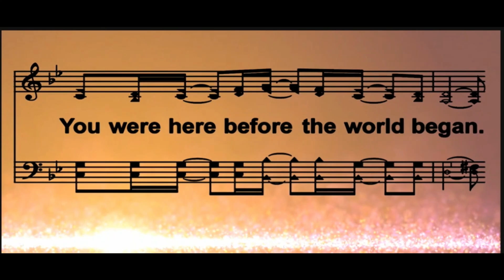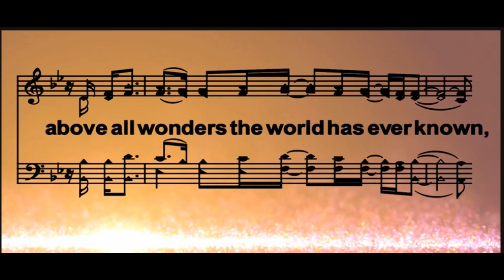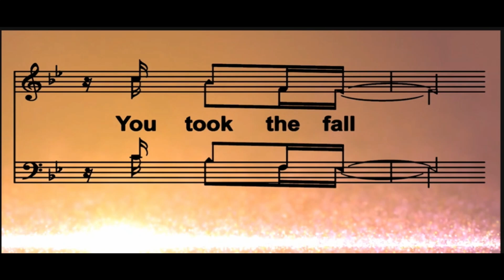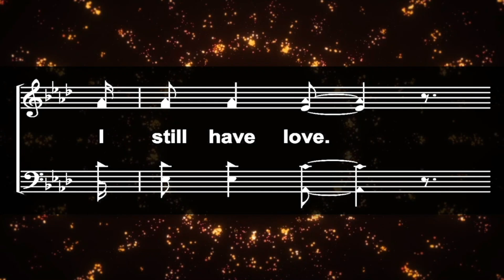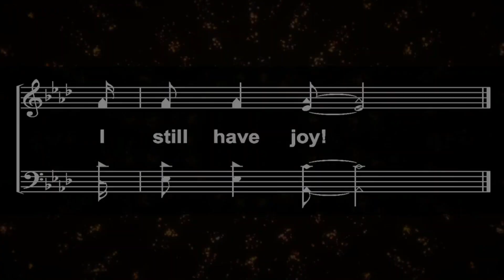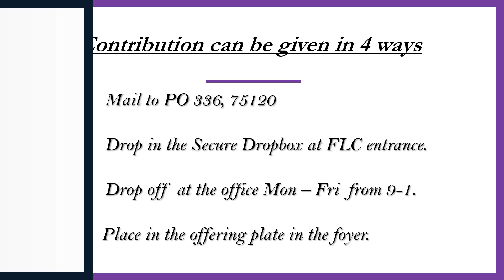C4 Sunday Bible Class 6-2-2024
The Message of Ephesians - taught by Jerry Linker